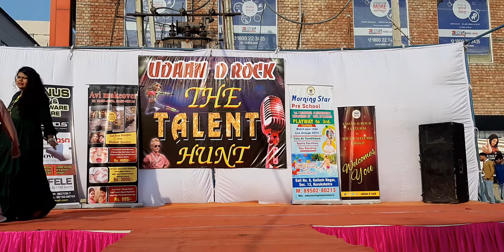New Year Celebration(1)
Udaan D Rock The Talent Hunt 31 December 2019